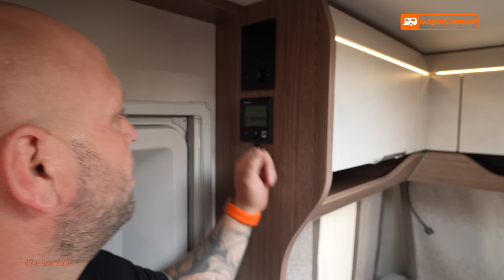Tabbert CAZADORA (2025) - der Nachfolger vom Tabbert Da Vinci [neue Wohnwagen 2025]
Alle Produkte & Links findet ihr hier in der Videobeschreibung!
▼▼▼ Beschreibung öffnen▼▼▼

Der Tabbert Da Vinci wird im nächsten Jahr durch den CAZADORA abgelöst. Ähnlich wie beim letztjährigen SENARA setzt man hier auf modernes Design. Wir hatten vor der Veröffentlichung die Möglichkeit das Modell für euch zu filmen.

📷 Dir haben unsere Videos bei deinem Ein- oder Umbau sowie der Auswahl des richtigen Zubehörs geholfen? Hier gelangst du zu unser virtuellen Trinkgeldkasse

👇 Wie gefällt euch der neue CAZADORA? Schreibt es gerne in die Kommentare 👇

Über den Kanal Gogo4Camper:
Moin, ich bin Dennis und seit 12 Jahren begeisterter Camper. In den letzten Jahren habe ich häufig, rund um das Thema Wohnwagen & Camping, vergeblich nach praktischen Videos gesucht. Lange Suchen in Foren und auf vielen Internetseiten waren die Folge. Deshalb habe ich dieses Jahr beschlossen, euch regelmäßig mit YouTube Videos zu versorgen. Solltet Ihr Fragen, Anregungen oder Tipps haben, schreibt mir gerne einen Kommentar.